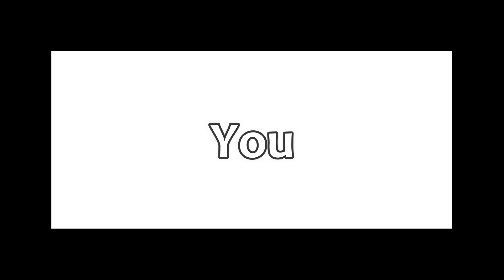POV: You are watching my 94th video